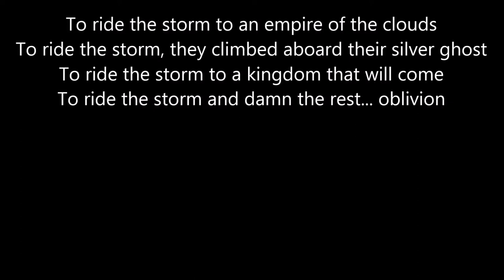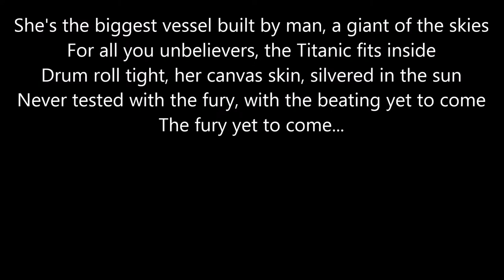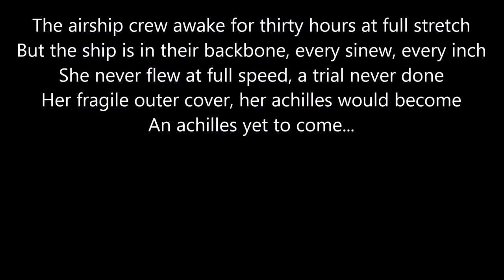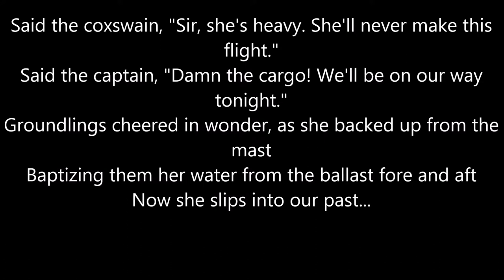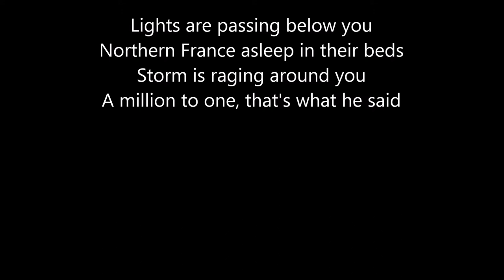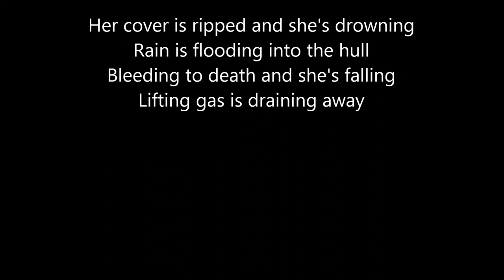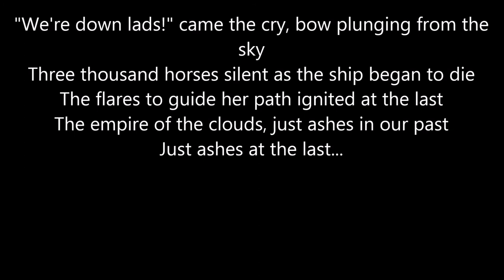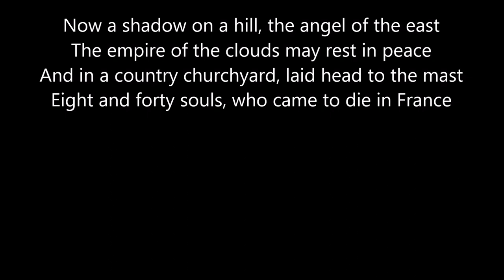Iron Maiden - Empire of the Clouds (lyrics)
Lyrics:
To ride the storm to an empire of the clouds
To ride the storm, they climbed aboard their silver ghost
To ride the storm to a kingdom that will come
To ride the storm and damn the rest... oblivion

Royalty and dignitaries, brandy and cigars
Grey lady, giant of the skies, you hold them in your arms
The millionth chance they laughed, to take down His Majesty's craft
"To India" they say, "magic carpet float away"
An October fateful day...

Mist is in the trees
Stone sweats with the dew
The morning sunrise, red before the blue
Hanging at the mast, waiting for command
His Majesty's airship, the R101

She's the biggest vessel built by man, a giant of the skies
For all you unbelievers, the Titanic fits inside
Drum roll tight, her canvas skin, silvered in the sun
Never tested with the fury, with the beating yet to come
The fury yet to come...

In the gathering gloom, the storm rising in the west
The coxswain stared into the plunging weather glass
We must go now, we must take our chance with fate
We must go now, for a politician, he can't be late

The airship crew awake for thirty hours at full stretch
But the ship is in their backbone, every sinew, every inch
She never flew at full speed, a trial never done
Her fragile outer cover, her achilles would become
An achilles yet to come...

Sailors of the sky, a hardened breed
Loyal to the king, and an airship creed
The engines drum, the telegraph sounds
Release the cords that bind us to the ground

Said the coxswain, "Sir, she's heavy. She'll never make this flight."
Said the captain, "Damn the cargo! We'll be on our way tonight."
Groundlings cheered in wonder, as she backed up from the mast
Baptizing them her water from the ballast fore and aft
Now she slips into our past...

Fighting the wind as it rolls you
Feeling the diesels that push you along
Watching the channel below you
Lower and lower into the night

Lights are passing below you
Northern France asleep in their beds
Storm is raging around you
A million to one, that's what he said

Reaper standing beside her
With his scythe, cuts to the bone
Panic to make a decision
Experienced men asleep in their graves

Her cover is ripped and she's drowning
Rain is flooding into the hull
Bleeding to death and she's falling
Lifting gas is draining away

"We're down lads!" came the cry, bow plunging from the sky
Three thousand horses silent as the ship began to die
The flares to guide her path ignited at the last
The empire of the clouds, just ashes in our past
Just ashes at the last...

Here lie their dreams as I stand in the sun
On the ground where they built and the engines did run
To the moon and the stars, now what have we done?
Oh, the dreamers may die but the dreams live on
Dreams live on
Dreams live on

Now a shadow on a hill, the angel of the east
The empire of the clouds may rest in peace
And in a country churchyard, laid head to the mast
Eight and forty souls, who came to die in France